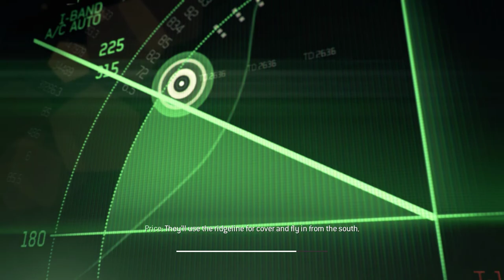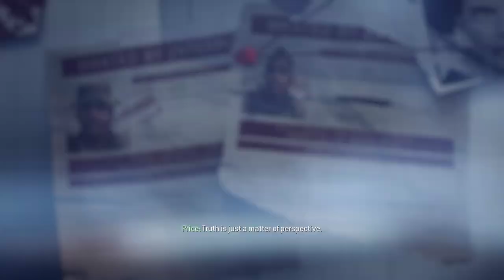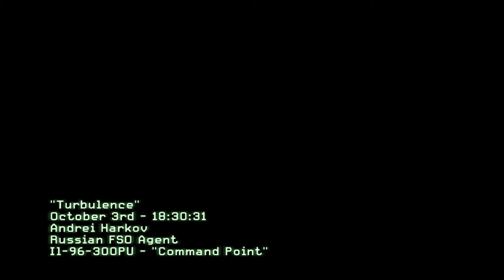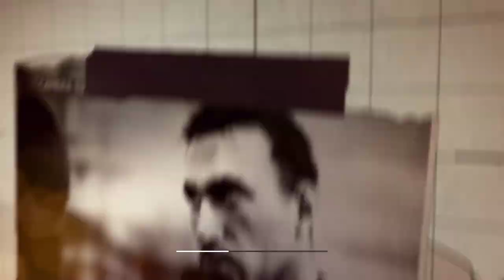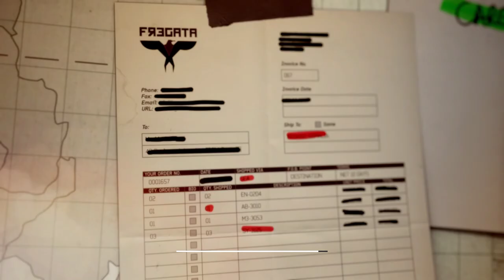Call of Duty Modern Warfare 3 | Campaign | Part-2